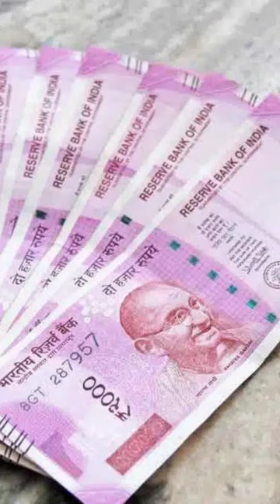JAGRUK TV : BULLETIN 29.05.2023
आज अमेरिका के दौरे पर जा रहे कांग्रेस नेता राहुल गांधी, 4 जून को न्यूयॉर्क के मेडिसन स्क्वायर गार्डन में भारतीय समुदाय को संबोधित करेंगे. इसके अलावा राहुल गांधी कैलिफोर्निया की एक यूनिवर्सिटी के इवेंट में भी शामिल होंगे ।

श्रीहरिकोटा से लॉन्च किया गया नैविगेशन सैटेलाइट NVS 01।

दिल्ली HC ने बिना पहचान पत्र 2000 रुपये के नोटों को बदलने के खिलाफ याचिका खारिज की ।

कांग्रेस राष्ट्र्रीय अध्यक्ष मल्लिकार्जुन खड़गे ने आज दिल्ली कांग्रेस के सभी सीनियर लीडर्स की बैठक बुलाई।

बेंगलुरु में सदाशिवनगर निवास पर आंध्र प्रदेश के सीएम जगनमोहन रेड्डी की बहन वाईएस शर्मिला ने कि डीके शिवकुमार से मुलाकात।

यूपी में MLC उपचुनाव को लेकर वोटिंग जारी, 2 विधान परिषद सीटों के लिए हो रहा है उपचुनाव।

सरकार के 9 साल, कांग्रेस राष्ट्र्रीय अध्यक्ष मल्लिकार्जुन खड़गे बोले- हर चीज पर GST की मार, सरकार को महंगाई नहीं दिखती।

जम्मू-कश्मीर के पुंछ में सुरक्षाबलों ने संदिग्ध गतिविधि देखने के बाद शुरू किया सर्च ऑपरेशन।

अब सीआईडी करेगी अभिषेक बनर्जी के काफिले पर हुए हमले की जांच।

आज से 1 जून तक मणिपुर के दौरे पर रहेंगे गृहमंत्री अमित शाह।